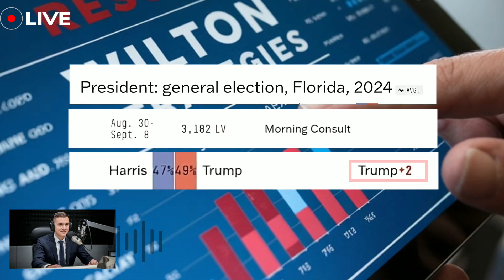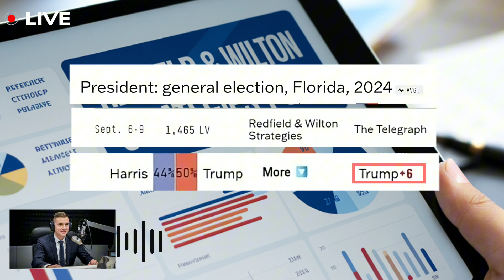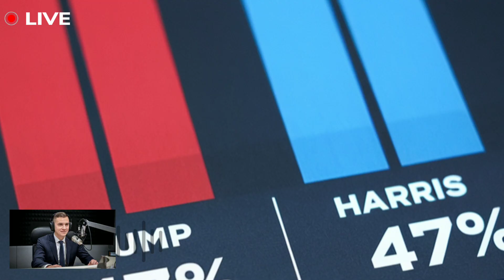Florida Polling Results: Trump vs. Harris | Latest 2024 Presidential Race Update"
In this video, we dive into the latest Florida polling results for the 2024 Presidential race between Donald Trump and Kamala Harris. Who’s leading in the Sunshine State? How do these results impact the overall election landscape?